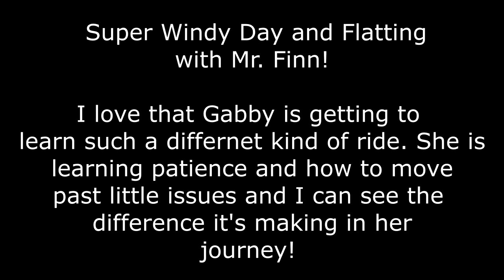A Totally Different Kind Of Ride!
DaybyDayVlogs
110 North Front Street - A3,
Suite #213
Belleville, Ontario, K8P 0A6
Canada